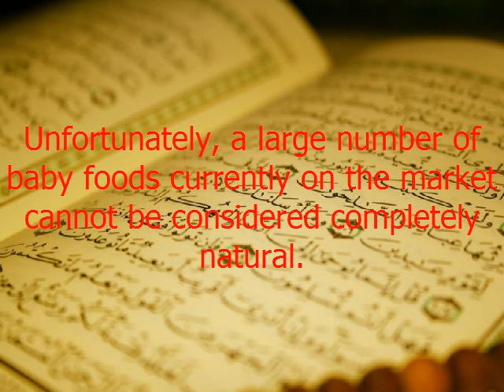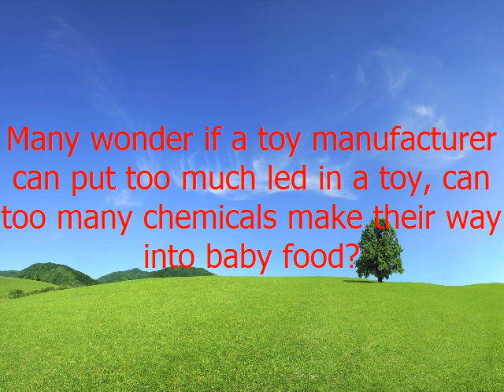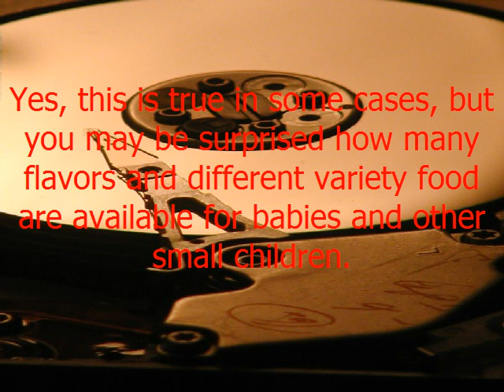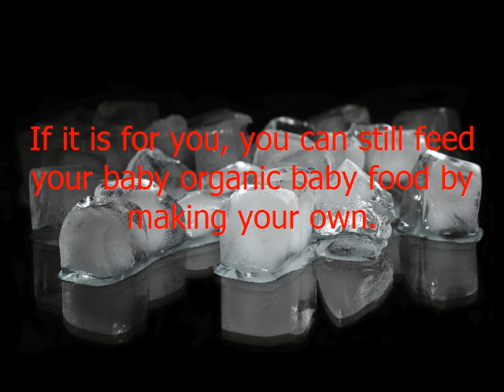3 Reasons Why You Should Feed Your Baby Organic Baby Food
Are you a new parent?